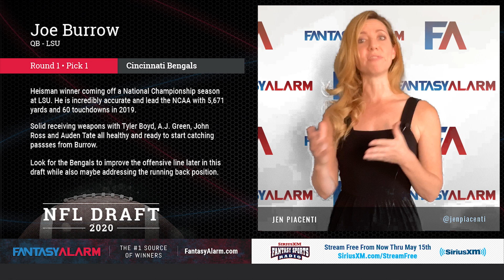2020 NFL Draft Analysis - Joe Burrow Goes #1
Jen Piacenti reacts to the Bengals making Joe Burrow the #1 overall pick in the 2020 NFL Draft